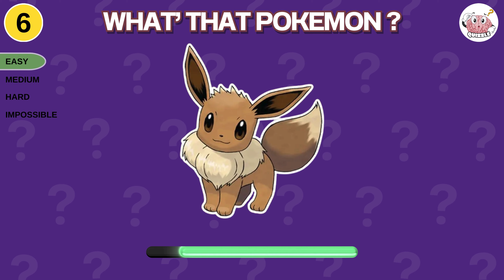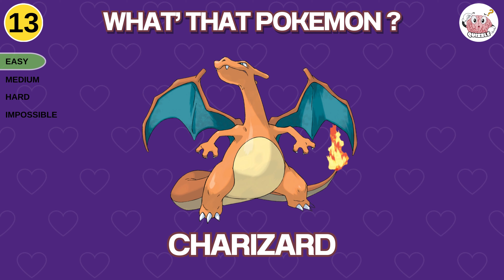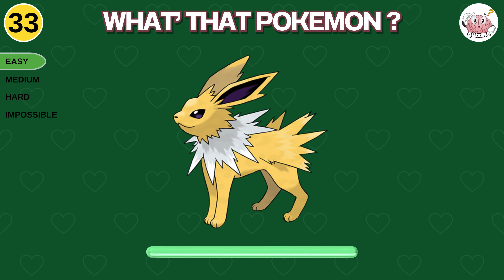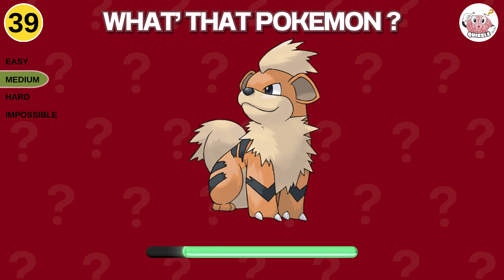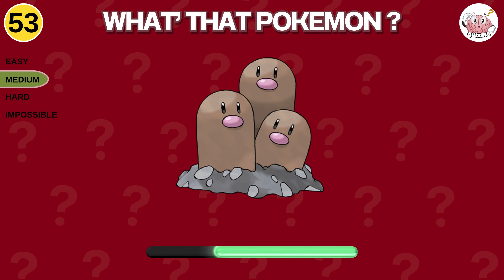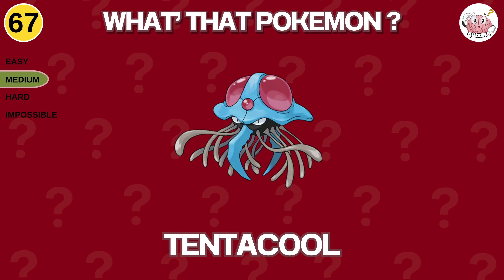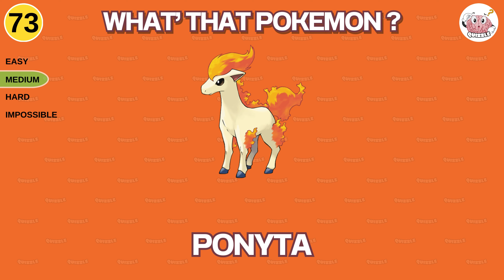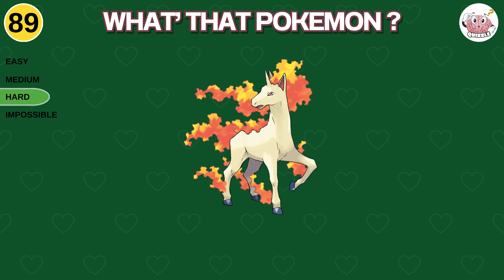Who's That Pokemon Challenge! Guessing Game Mystery Pokemon!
Welcome to the ultimate Pokémon challenge – the 'Who's That Pokemon' Guessing Game Mystery! 🌟 Immerse yourself in the nostalgia as we explore the world of all 151 iconic Pokémon. From the easy levels to the impossible challenges, test your Pokémon knowledge and guessing skills through 38 levels of varying difficulty. Can you name them all? Join me on this thrilling adventure, where every second counts in revealing the mystery Pokémon. From the familiar faces to the rarest gems, embark on a journey of fun and excitement. Get ready to become the ultimate Pokémon master! 🔍✨

If you enjoy this kind of content, make sure to hit that subscribe button and turn on the notification bell so you won't miss any of our exciting challenges and brain-teasers!